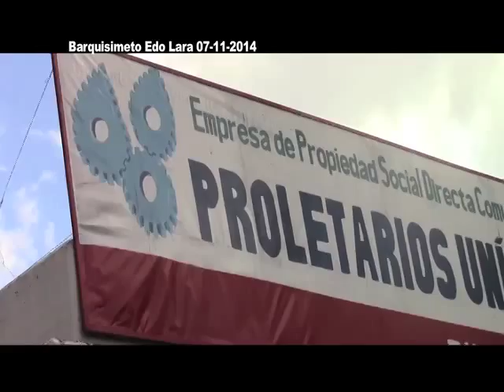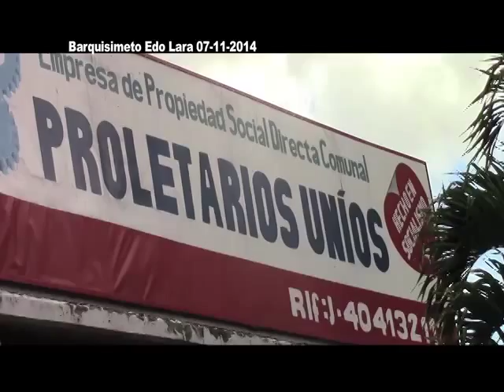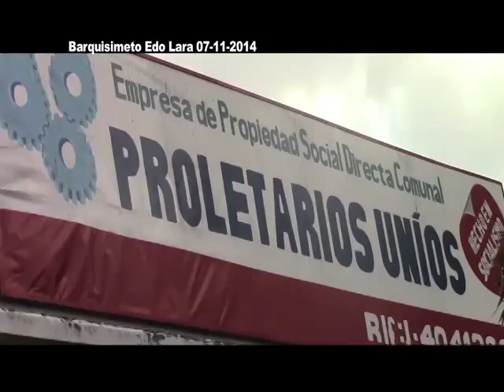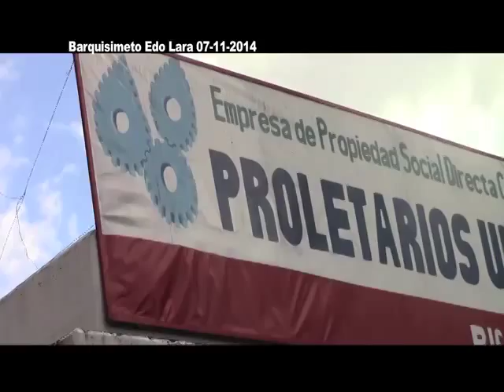ReporteEnLaCalle PoliLara intentan restringir acceso a Proletarios Unios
07 de Noviembre 2014

Después de meses de resistencia frente el abandono por parte de los antiguos dueños de la fábrica de Brahma, ubicado en la zona industrial 1 de barquisiemeto, los trabajadores se organizaron con la visión no solo de mantener la empresa bajo control obrero sino organizada en conjunto con el poder comunal.  En respuesta a la falta de distribución de agua potable causado por parte del gobernador Henri Falcón y Hidrolara, la comuna Pío Tamayo y los trabajadores de la antigua Brahma crearon la empresa de propiedad social directo Proletarixs Unidxs, provechando de los filtros industriales de agua y camiones cisternas de la empresa para distribuir el vital liquido a su población.

Al registrar la EPSDC, la Comuna Pío Tamayo realizó una serie de mesas de dialogo con el MPP de Trabajo y MPP de Las Comunas para avanzar hacia la expropiación de las instalaciones no solo para la distribución de agua potable, sino además para el almacen y paquetaje de maíz por lo cual, se tomó la decisión esta semana de activar la distribución de agua de forma inmediata.  Sin embargo, el gobierno y que “progresista” de Henri Falcón, una vez más intentó contra el progreso del pueblo organizado.  El viernes 7 de noviembre mientras los camiones cisternas preparon para salir a prestar el servicio de distribución a lxs habitantes, instituciones e ambulatorios necesitados de la parroquía Unión, los policias del estado lara trancaron la entrada de la empresa con motocicletas, impidiendo la salida y entrada de los camiones.  La comunidad respondieron inmediatamente y con el apoyo de la GNB lograron el retiro de los cuerpos represivos y continuar con las funciones de la empresa.

“Solo el Pueblo Salva el Pueblo” y la salvación se encuentra solamente en la producción y organización.

Los compañeros y compañeras de Proletarios Unidos y La Comuna Pío Tamayo han puesto en acción el las ideas de Chávez planteados en el Golpe de Timón, creando vínculos directos entre empresa y comunidad garantizando una producción soberano y autónmo para satisfacer directamente las necesidades del pueblo.  Este ejemplo, reflejada tambien en el EPSDC Beneagro y EPSDC Alfareros del Grez confrontan directamente la burguesia del país y el sistema captialista neoliberal impulsado por el Gobernador Henri Falcón y no podemos esperar que no hagan todo  posibile para destruirlo.  Hay que estar alerta para defender estas inciativas ya emprendidas, para profundizarlas y seguir sembrando nuevas en rumbo al estado socialista y comunal que soñamos juntxs al comandante Chávez.